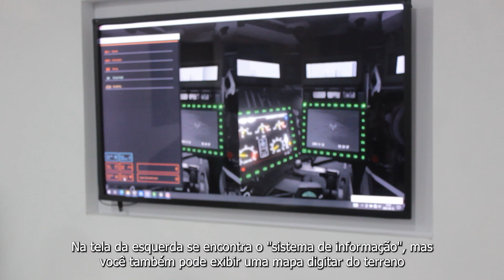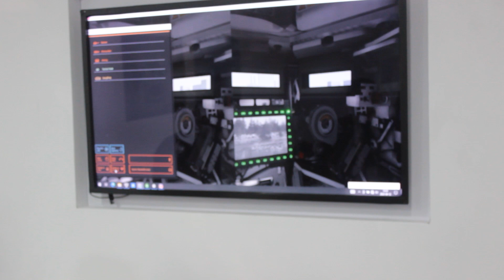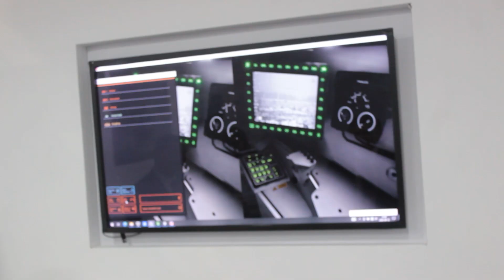Simulador de realidade virtual do CV90 da BAE Systems - LAAD 2023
Oi amigos,
No vídeo de hoje vocês vão conhecer como e o CV-90 da Bae Systems e suas características.   Foi uma experiência muito diferente e estamos aqui compartilhando com vocês.
O CV-90 está em processo de teste no Exército Brasileiro. Lembrando que esse esse simulador ainda não é utilizado para treinamentos. Apenas para mostrar as capacidades do veículo. E ai já pensou essa viatura fazendo parte do EB? Conta pra gente o que você acha disso,

Se você gostou do vídeo deixe o seu like e até a próxima!